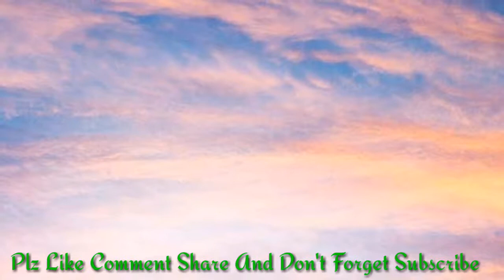Tha Most life hack Gun fire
Hello my dear friends,in this video I'm going to show you gun fire Awesome  Life Hacks.